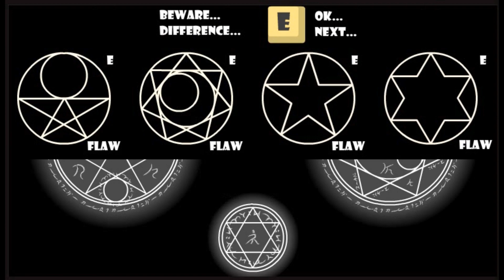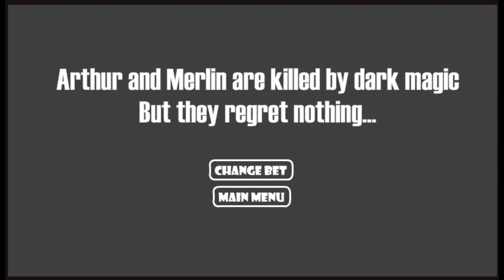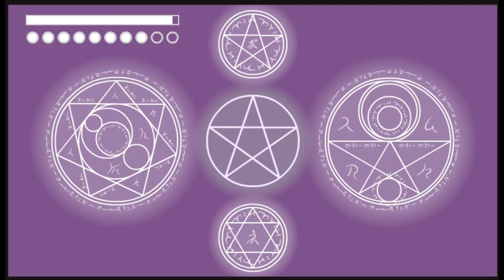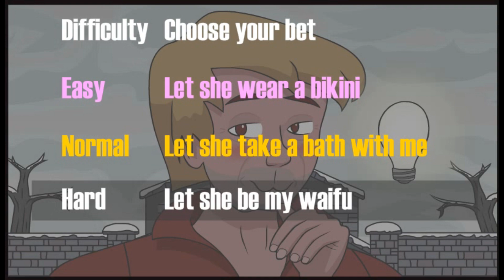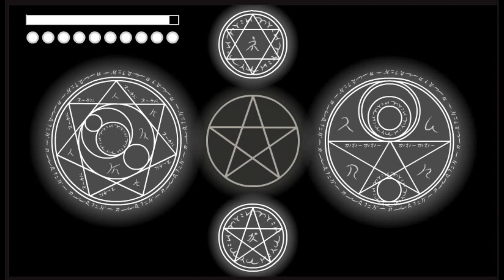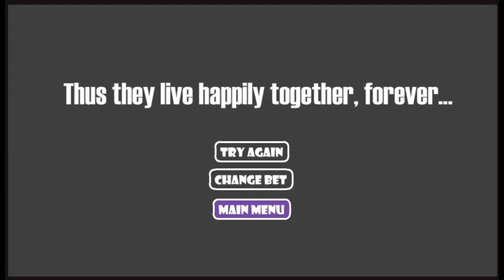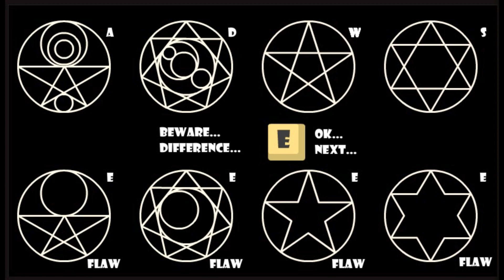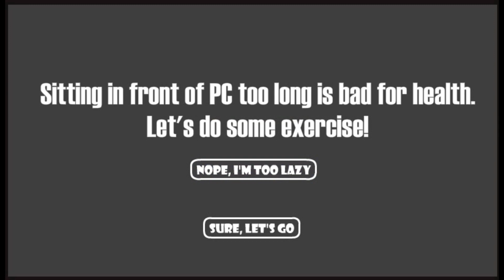ON SE SAUCE MADAME MIM ?!? -Madam Mim's Bet- (Merlin l'enchanteur) avec Bob Lennon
Cliquez sur la cloche... LA CLOCHE !!! HAANW !!! Et pensez au like de l'amour si ça vous a plu ! =D

Aujourd'hui, Arthur devient Roi d’Angleterre !!! Mais Madame Mim à une autre idée en tête !! Elle fait un pari avec Merlin, s'il échoue à retirer excalibur du rocher, il deviendra son esclave pour l'éternité !! Mais s'il réussit... Elle deviendra sa waifu ?! (Attention les enfants, y'a des GROS ballons !! =D)

Vous pouvez aussi nous suivre :
Sur Facebook :